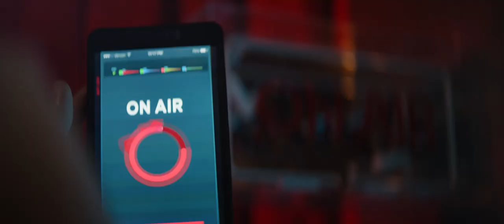QMUSIC Commercial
Directed: Frank De Wulf
Art Director: Olav Verhoeven
Director of photography: David Doom
1st AD: Viktor Rensonn
1st AC: Hannes Bruyneel
2nd AC: Aurelien Pechmeja
Gaffer: Tinus
Grip: Pieter Gaelens
MUA: Laetitia Dewilde